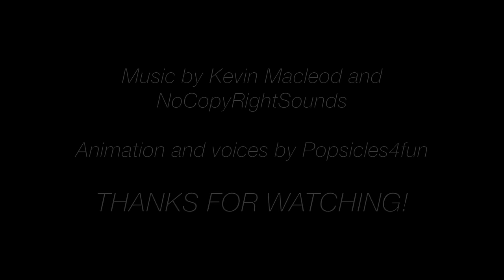Airplane Panic- A MH/EAH stop motion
The ghouls fly to Las Vegas, but air travel is anything but easy for this group.